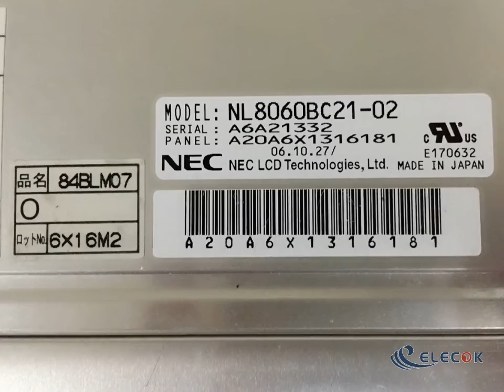NL8060BC21-02 8.4" a-Si TFT-LCD Panel for